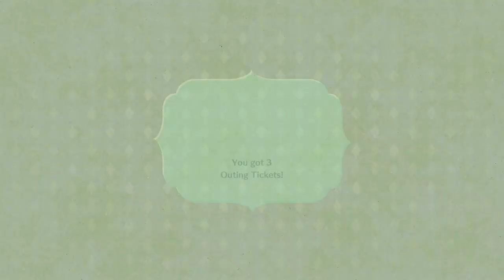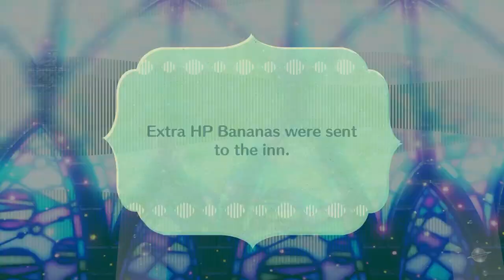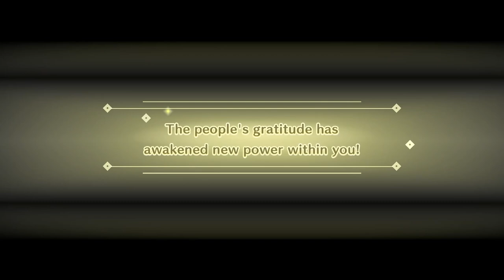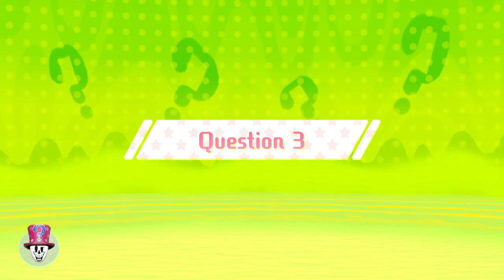Miitopia Episode 33: Borderline Poor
Lots of Levers
Thank you to Joline, @sparkypi , @kikikawaii7777 , Minho, @HisenVTuber , @astrogummi , Philip, and Hayden for being my party members.